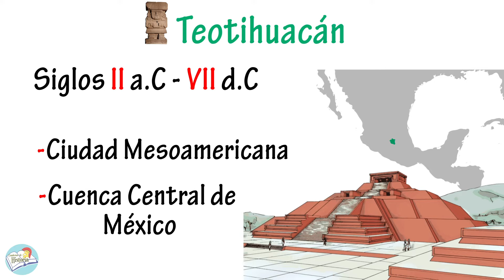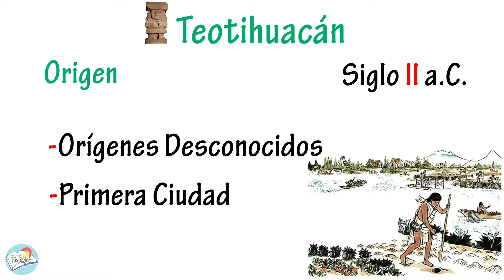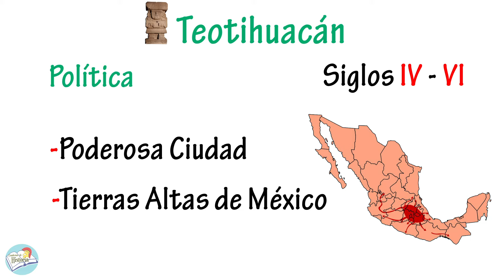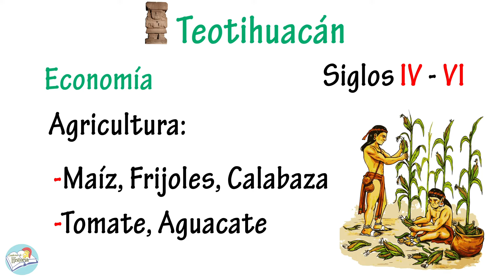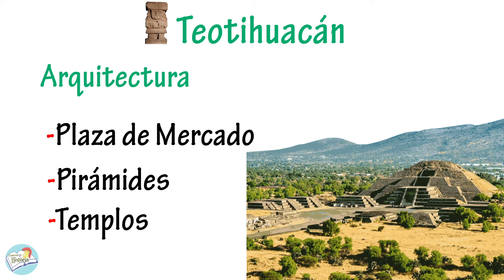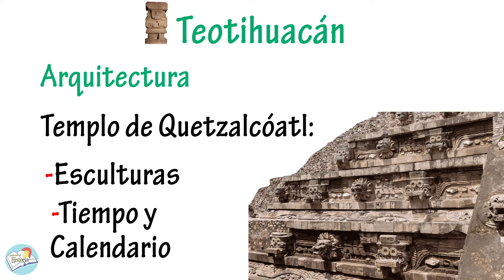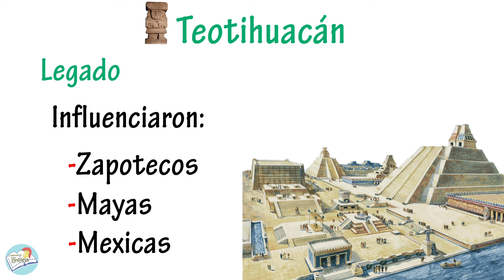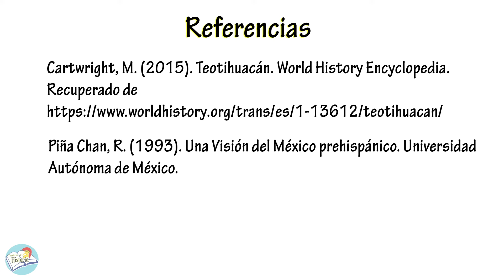La Cultura TEOTIHUACANA - Resumen | Origen, Política, Economía, Religión, Arquitectura, Legado...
En esta ocasión repasamos la Historia de la Antigua Ciudad de Teotihuacán. Veremos su origen, su organización política, su economía, sus ideas religiosas, su impresionante arquitectura y el legado que le dejaron a la antigua mesoamérica.